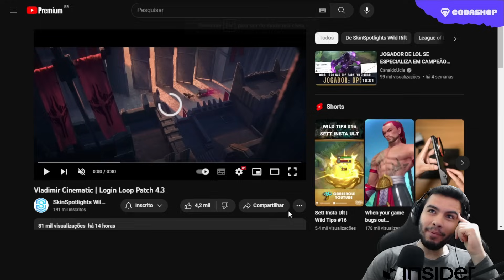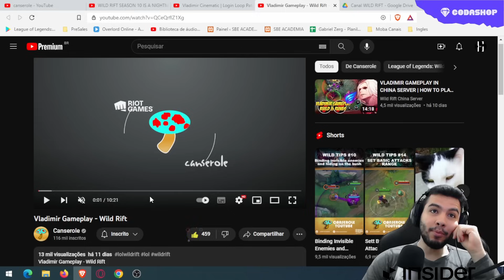Saiu a Gameplay do VLADIMIR no WILD RIFT e CINEMATIC no Estilo ARCANE!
No Vídeo de Hoje: trouxemos um react da gameplay do novo campeão Vladimir que estará chegando em breve ao Wild Rift. Oque acharam do potencial desse campeão?

- Riot Games